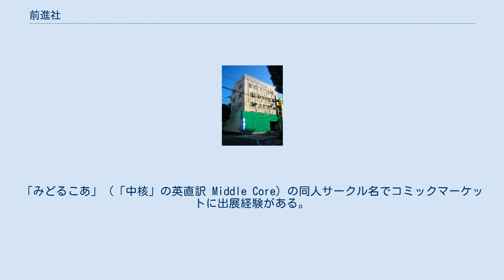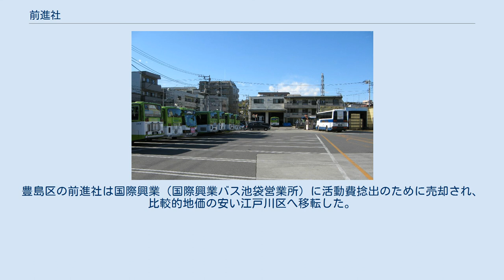前進社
前進社（ぜんしんしゃ）は、日本の出版社。
 前進社旧本社跡（国際興業バス池袋営業所） 前進社（ぜんしんしゃ）は、東京都江戸川区松江1-12-7に本社を置く日本の出版社。
法人格のない任意団体。
革命的共産主義者同盟全国委員会（通称「中核派」中央派）の出版部門であり、同会の公然拠点である。
「みどるこあ」（「中核」の英直訳 Middle Core）の同人サークル名でコミックマーケットに出展経験がある。
 本社は、江戸川区松江の都営バス京葉交差点バス停付近に存在し、日本各地に支社、支局をおく。
「中核派中央派」の拠点拠点であることから、年に数回警視庁公安部による家宅捜索を受けている。
周囲を高い塀で囲い、正面の入口は鉄板で封鎖されている。
家宅捜索の際には警察がその鉄板をエンジンカッターで破壊して中へ入ることもある。
公安調査庁によると、東京本社にはおよそ80人の活動家が居住しているとされる。
周辺の駐車場には行動確認のため公安捜査員が乗り込んだキャンピングカーが駐車されている。
 かつては、豊島区千早に存在しており、その鉄筋コンクリート5階建ての威容から、楠木正成の居城に擬えて「千早城」の異名をとった。
豊島区の前進社は国際興業（国際興業バス池袋営業所）に活動費捻出のために売却され、比較的地価の安い江戸川区へ移転した。
敵対する革マル派から｢ブクロ派｣と蔑称されるのは、千早移転以前に豊島区東池袋（ひがしいけぶくろ）にあったためである。
 いずれも中核派中央派の機関紙誌である。
 カッコ内は最寄り駅等。